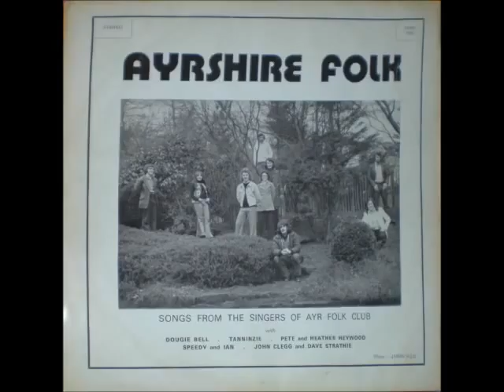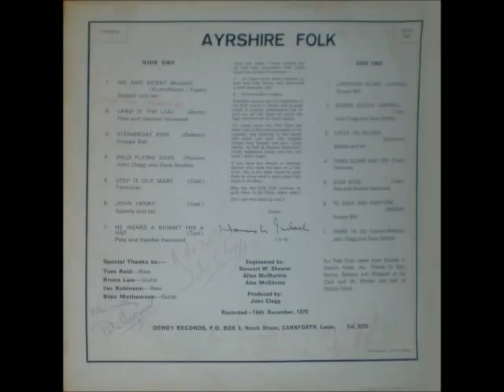V.A. Ayrshire Folk [UK] - a_2. Land o' the Leal.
Artists: Pete and Heather Heywood.
Various Artists Ayrhire Folk, 1974 - Deroy.